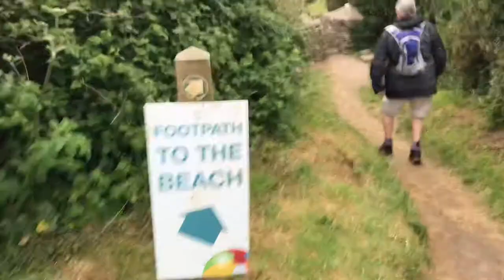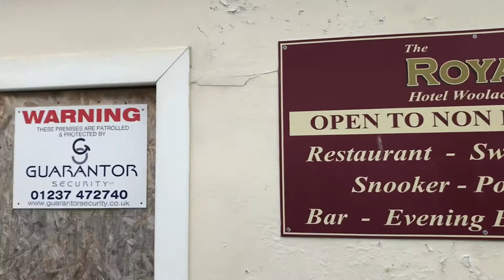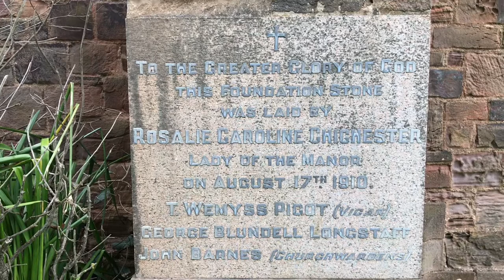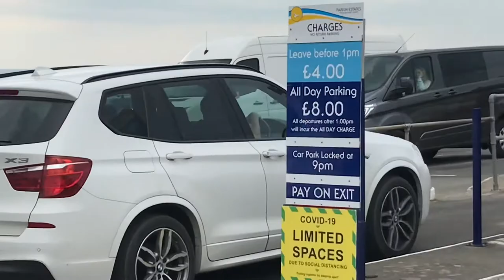Woolacombe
This short but beautiful walk takes us from Woolacombe Bay Holiday Park to the wonderful resort of Woolacombe, North Devon. On holiday in June 2021, I walk with my dad to the beach and explore everything in-between.

I talk about what I see with a light peppering on good humour along the way.
It's what a BBC walking show would be like, if the BBC were remiss enough to commission a working class no name comedian, to walk around England, without once stopping to make jam or whittle some furniture inexplicably.

We completed the 3 mile at a holiday pace, the highlights of which I have narrated for your viewing and entertainment.

Locations of Interest:
North Devon
South West Coast Path
Woolacombe Bay Holiday Park
Woolacombe Beach
St Subinus' Anglican Church
Woolacombe Village Hall
The Royal Hotel Woolacome
The Red Barn Woolacombe